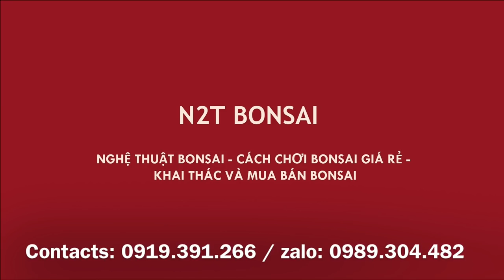PHIÊN CHỢ BONSAI ĐẶC BIỆT - CÁC TÁC PHẨM ĐẸP VỀ HỘI TỤ HOÀNH TRÁNG NHƯ TRIỂN LÃM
Chợ phiên bonsai Vạn Phúc, đã lâu lắm mới hội ngộ nhiều anh tài và tác phẩm đẹp đến vậy - chia sẻ cùng các bác đam mê.